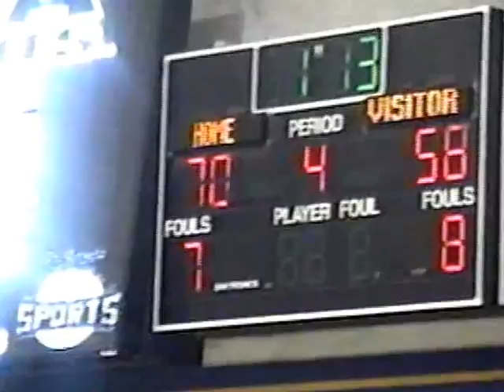Shenango Wildcats vs Hatboro-Horsham PA 12/29/05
Hatboro-Horsham   70

Game Played December 29th, 2005

KSA Tournament at Disney World